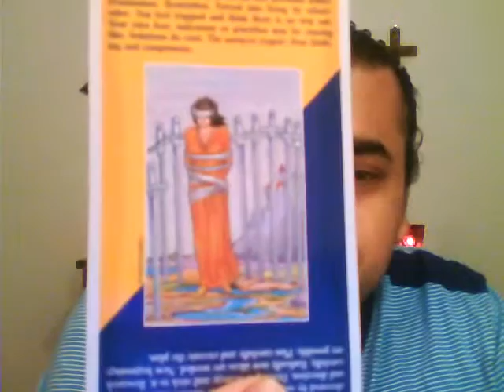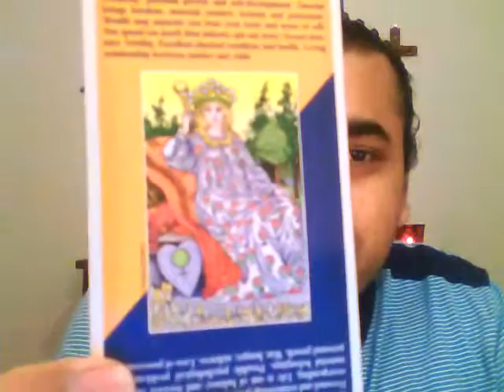dooms day accurate prediction byTantrapsychic